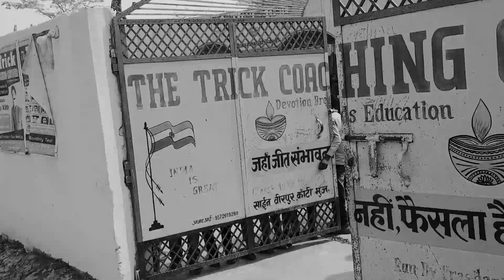children's day 14 November 2022.(Baldivash)